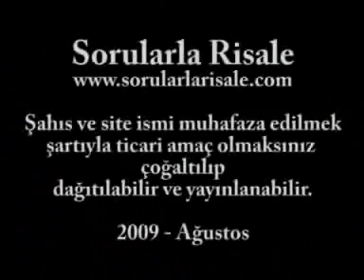Sorularla Sözler - 54. Bölüm - 10. Sözün 12. Hakikati ve Hatimesi